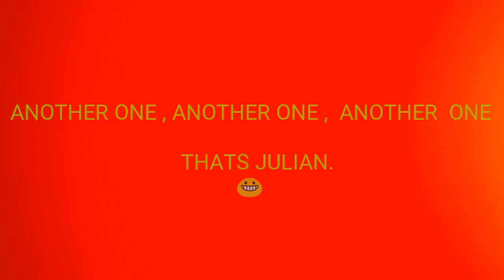Maritime Aquarium Norwalk Conneticut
Fun trip to the Maritime Aquarium in Norwalk  Connecticut with my daughter Ariannah her mom Kristen and brother Julian hope you enjoy